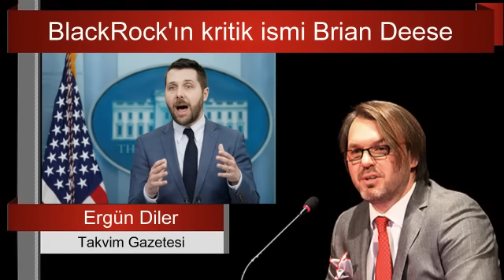ERGÜN DİLER : ÖYLE BİR SENARYO HAZIRLADILAR Kİ... GERİ SAYIM ÇOKTAN BAŞLADI. SESLİ MAKALE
Oyunun başlama vuruşu BLACKROCK'ta yapıldı.
Çok kişi petrol, gaz ve kömür fiyatlarının eşzamanlı olarak yükselmesini kimya, alüminyum veya çelik gibi büyük endüstriyel enstrümanların frene basmasını, Rusya'nın UKRAYNA işgaline bağladı.